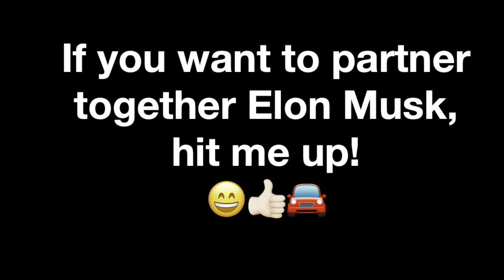COMPLICATIONS: When FULL-TIME Travel in a CAR is NOT a Simple Life + Problems with Chloe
Living in a car for full-time travel is complicated.  I love car camping all over the lands and I love being a digital nomad.  And nomad stuff is hard sometimes.  And, I'm getting closer and closer to upgrading my rig.

And life is unexpected.  And climate control is important (and I don't have it).  But nothing is more important than the health of those I love, and Chloe needed some urgent medical care while in Washington.

Chapters

0:00 Intro
0:33 Intentions
2:19 Midnight Sun (Sorta)
3:02 CarLife is NOT Simple
7:04 New Friends on the Road
8:30 Elon Musk, Let's Work Together!
9:24 Escaping the Heat
13:13 More New Friends
14:13  I'm Exhausted
15:16 I got a Hotel + Chloe Info
16:10 Next Week & Closing

If you enjoyed these videos, buy me a cup of coffee or send me a tip: ☕️🤠

I am part of the Amazon Associates Program, and it helps me out A TON when you click on the links below in order to purchase any of the items you may see in my videos.

CAR ITEMS

Privacy Shades for Car Windows, 4 Piece Magnetic, Zatooto
Car Window Screens for FRONT Windows, 2 Pack
Car Window Screens for BACK Windows, 2 Pack
Globe String Lights
Black & Silver Universal Hubcap Wheel Covers For Cars
Bluetooth 5.0 Receiver for Car, Noise Cancelling Bluetooth AUX Adapter

POWER ITEMS

Jackery Explorer 1500 Wh Portable Solar Power Station
Jackery 100W Portable Foldable Solar Panel
Dr. Prepare 178Wh Solar Generator

BATHROOM ITEMS

Female Urinal - Portable Urination Device for Women - Pee Standing Up
HAKDAY Urinal for Women, 4PCS Female Urinal Pee Funnel Portable Urination Device for Camping Travel Hiking Gear for Woman
Bathroom Tissue Pretty Circular Storage Box
Backpacking Shovel, Camping Hand Trowel, Lightweight Hiking Shovel
Portable Toilet for Camping
Portable Toilet Bags, Thickened Biodegradable Camping Toilet Bags for Portable Potty
Privacy Pop-Up Tent for Bathroom & Shower with Privacy Liner
CloroxPro Disinfecting Wipes, Healthcare Cleaning and Industrial Cleaning, Clorox Disinfectant, Bleach Free Cleaning Wipes, Crisp Lemon

WORK ITEMS

Laptop Sun Shade Visor Hood Ultra-Lightweight
15.6-Inch Laptop Anti Glare Screen Protector, Notebook Computer Anti-Glare Screen Guard Protector
iPad 10.9 Inch Case
iPad Wireless Bluetooth Keyboard & Mouse

FILMING ITEMS

iPhone 13 Pro Max
iPhone 13 Pro Max Camera Lens Protectors
Phone Tripod Stand

COOKING & FOOD ITEMS

Alpicool P18 Portable Fridge 12 Volt Car Refrigerator 19 Quart for Camping, Fishing, RV, Truck, & Boating
Camp Stove, Coleman 1-Burner Butane & Lightweight
4 Foot Foldable Camping Table
Thermos, Stanley, 1 Liter, Keeps Hot for 24 Hours
12 Butane Fuel GasOne Canisters for Portable Camping Stoves
Collapsible Bowls & Wash Basin, 3 Pack

MISC ITEMS

Pop-Up Tent: 2 Person Abcosport
Camping Fan & Light, Rechargeable with USB

A special thank you to the artists below for the beautiful background music:

🎵 Track Info:
Artist / Channel: @Chris Haugen - Topic